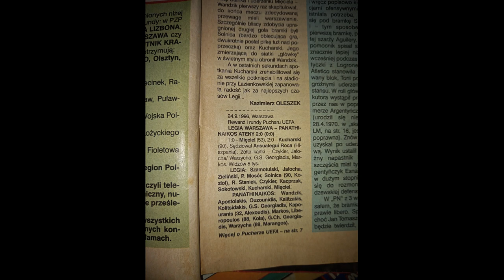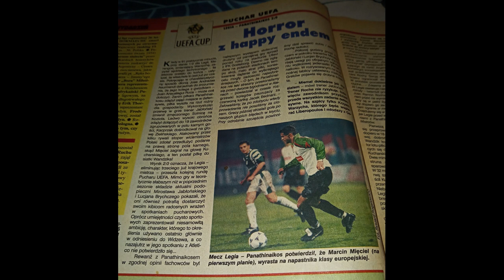Cezary Kucharski opowiada o meczu Legii Warszawa z Panathinaikosem Ateny (24 września 1996 roku)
24 września 1996 roku Legia Warszawa pokonała Panathinaikos Ateny 2:0 i awansowała do drugiej rundy Pucharu UEFA. Decydującego gola w ostatniej minucie spotkania zdobył Cezary Kucharski. Były napastnik "wojskowych" i zarazem reprezentacji Polski wspomina tamten pojedynek oraz wcześniejsze starcia z mistrzem Grecji w Champions League.
Autor wywiadu: Piotr Stańczak
Zdjęcia: Archiwum prywatne Cezarego Kucharskiego oraz P. Stańczak